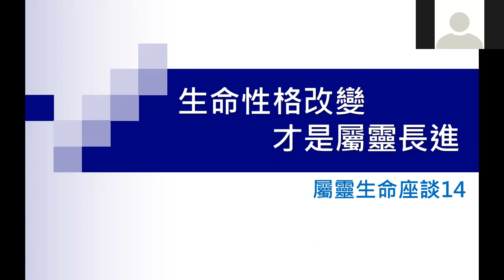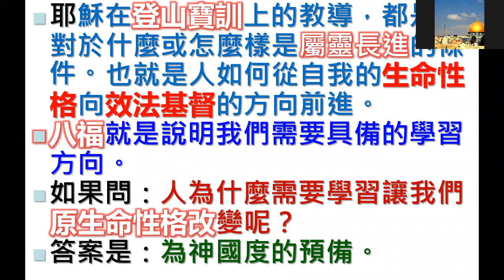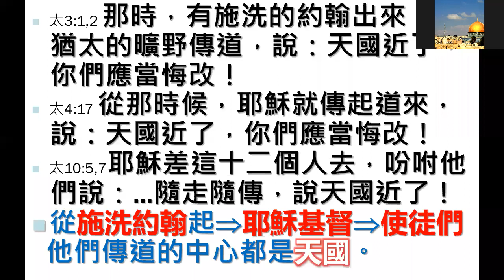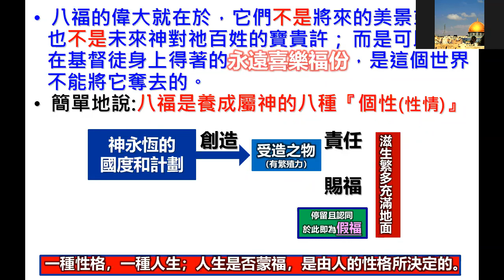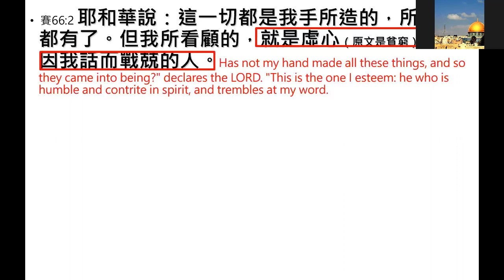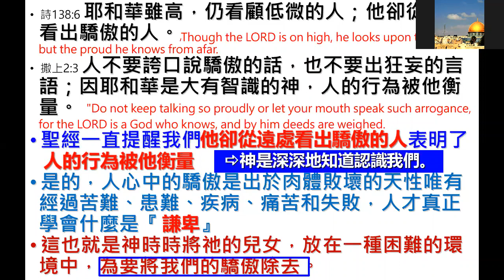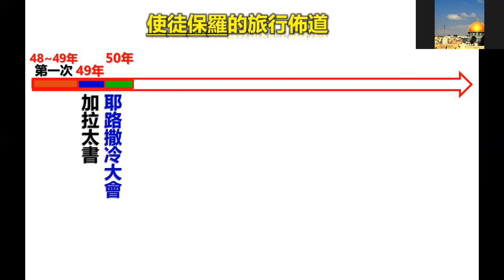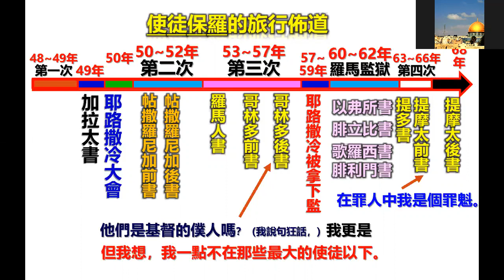6/16/2020 屬靈生命座談 14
歡迎參加6/16/2020每週二上午10:30~12:00的Zoom "生命座談"
內容主題：生命性格改變 才是屬靈長進
6/16/2020 屬靈生命座談 14